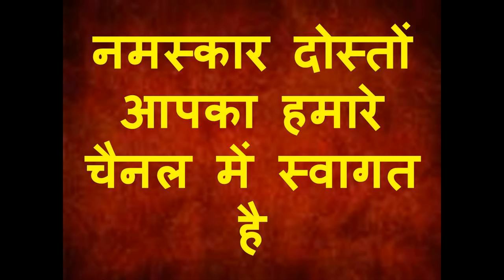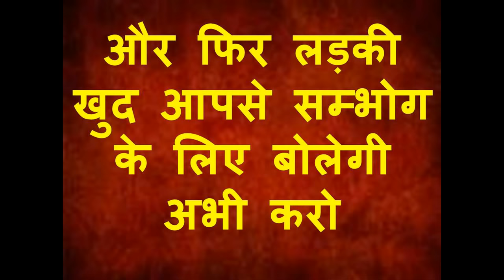बिना यंत्र मंत्र टोटके से लड़की खुद बोलेगी सम्भोग अभी करो